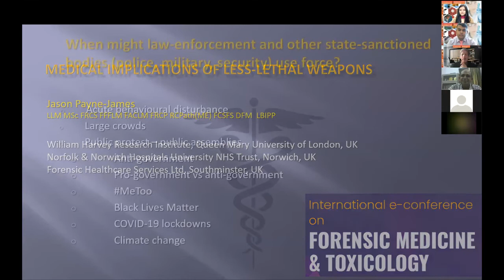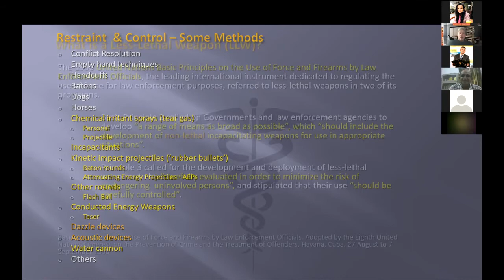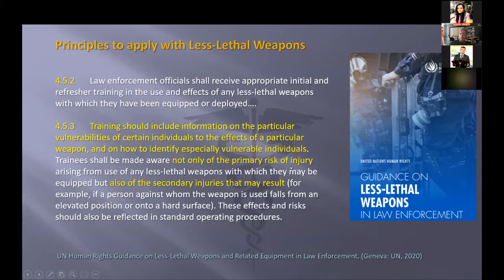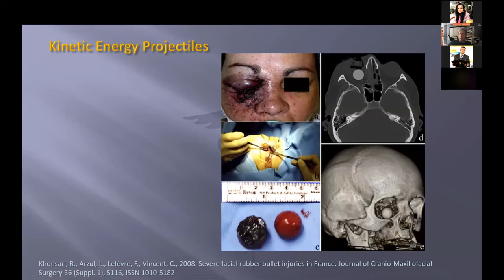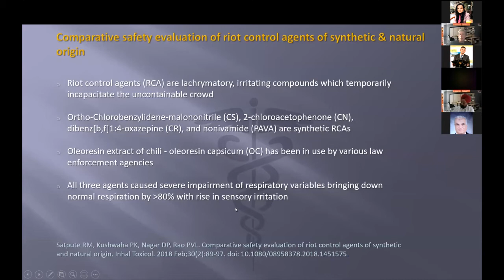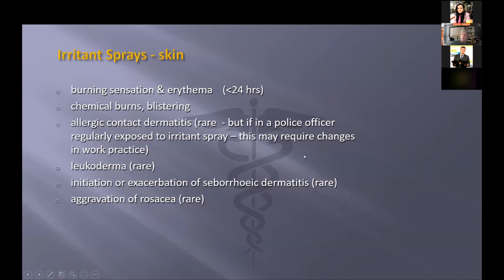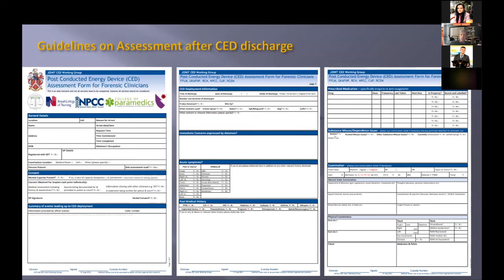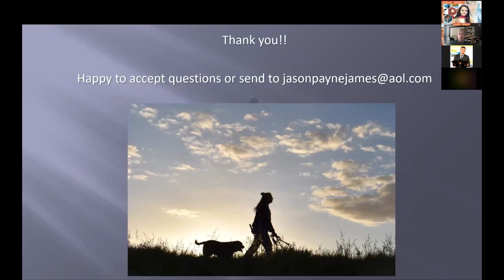The Medical Implications of Less Lethal Weapons| Prof. Jason Payne-James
Non-lethal weapons have seen increasing use in the police forces and, more recently, the military forces of various countries around the world. With  increased use in military  operations in areas such  as Panama and Somalia,  there is an increasing  likelihood of military health  service officers coming  in contact with the medical effects of these weapon systems. Our eminent speaker, Prof. Jason Payne-James talked about the Medical Implications of Less Lethal Weapons.